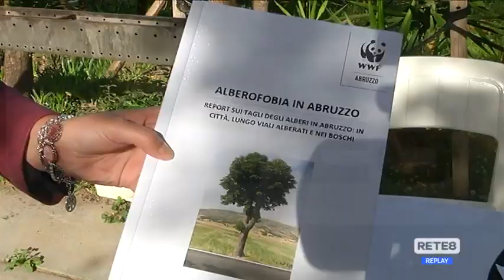Tagli arborei - Wwf Abruzzo è "alberofobia"